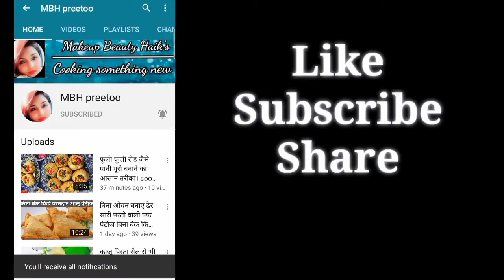Banana Milkshake, How to make banana Milkshake at home, banana juice।